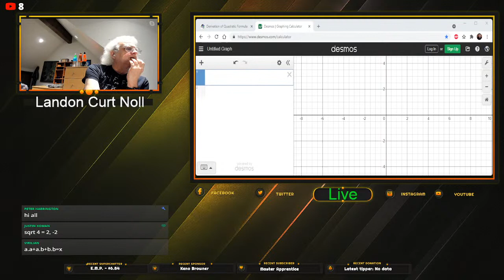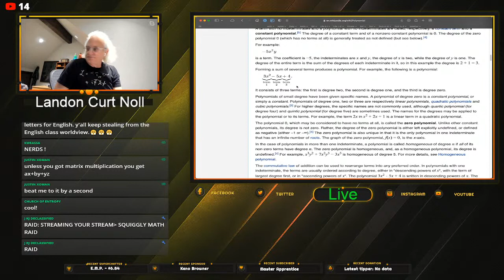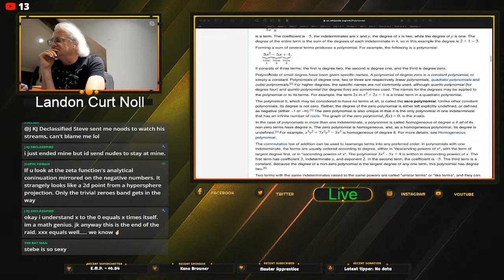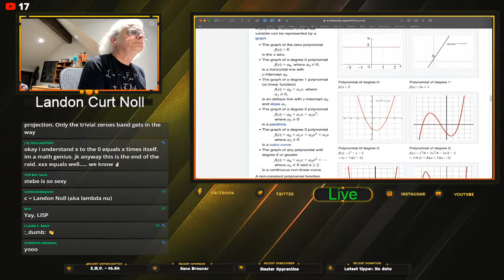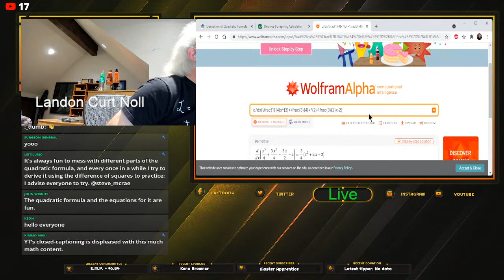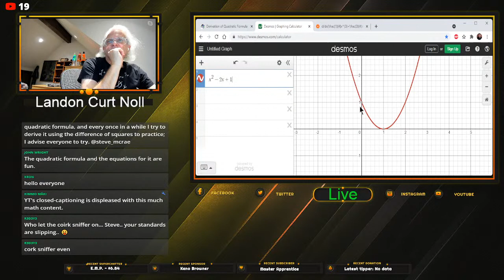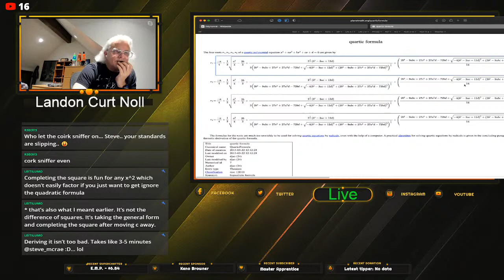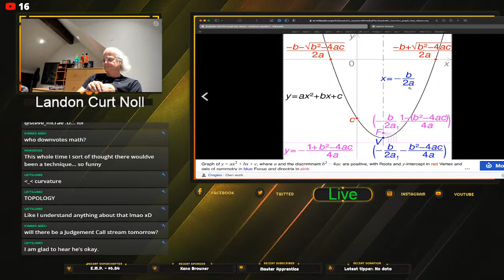Quadratics and Polynomials with Landon Curt Noll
Link to blogs explaining *exactly* as to why I am suing WOACB:

Part I: My truth, my story and being metoo’d by Vlogger Katie Joy Paulson

Part II: YouTuber Katie Joy Paulson (WOACB)- My truth: Part II

Part III:Katie Joy Paulson (WOACB), My Truth: Part III – Bigger and Badder MOAB…communications with my attorney.

Part IV: Katie Joy Paulson and legal proceedings, My Truth: Part IV